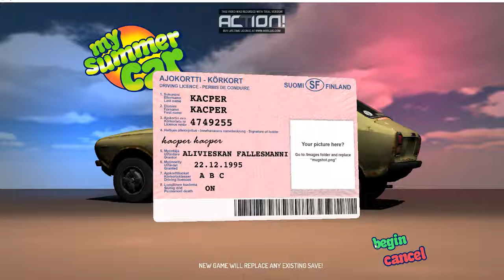my summer car #1 sory nie ma dzwienku